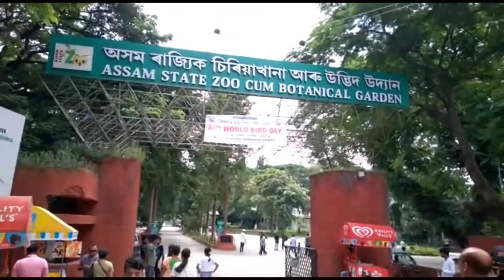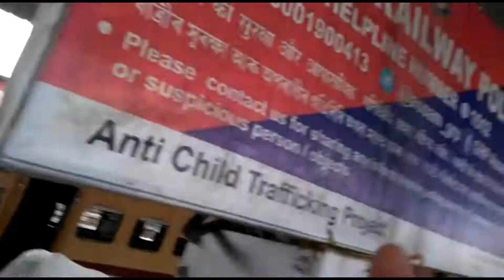Guwahati Zoo Visit 2022॥गुवाहाटी जुनारसालि नायगिदिंनाइ॥গুৱাহাটী চিৰিয়াখানা দৰ্শন॥गौहाटी चिरियॉघर ॥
Guwahati zoo visit
॥অসম ৰাজ্যিক চিৰিয়াখানা আৰু উদ্ভিদ উদ্যান
॥गुवाहाटी जुनारसालि नायगिदिंनाइ
॥গুৱাহাটী চিৰিয়াখানা দৰ্শন
॥गौहाटी चिरियॉघर दर्शन